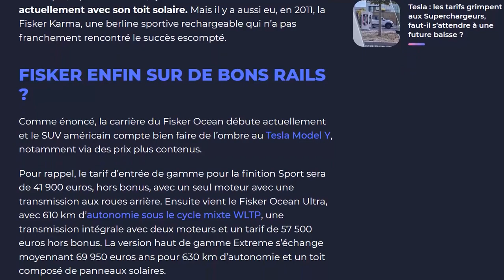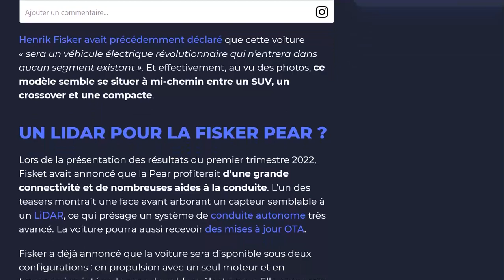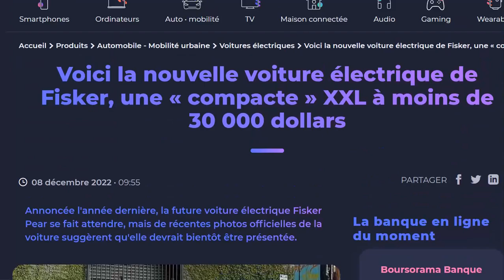Fisker Pear : elle se dévoile sous camouflage, une première idée des dimensions